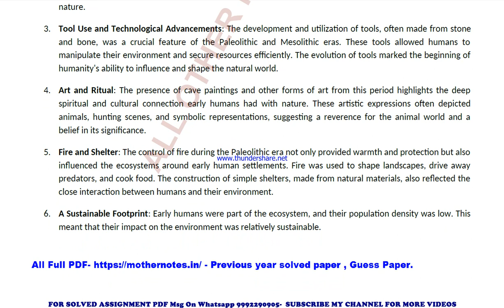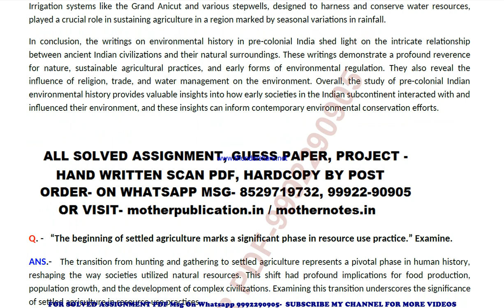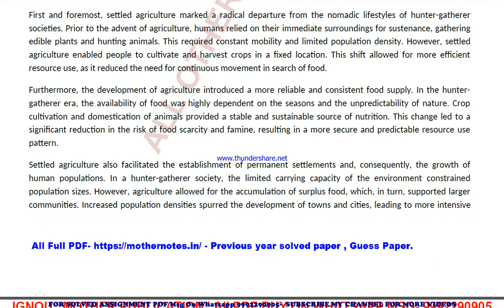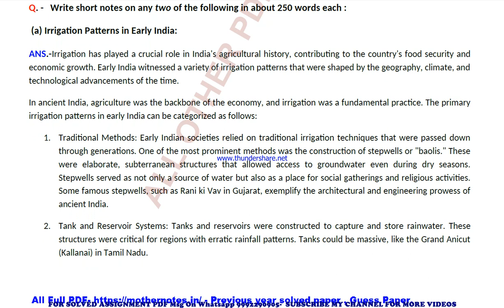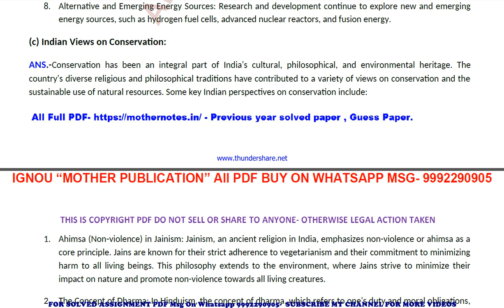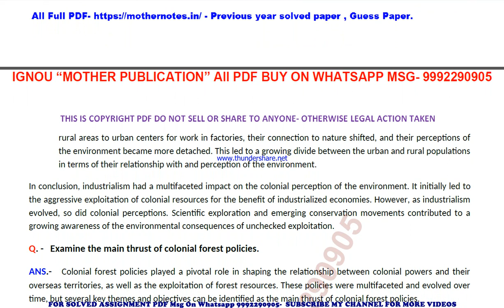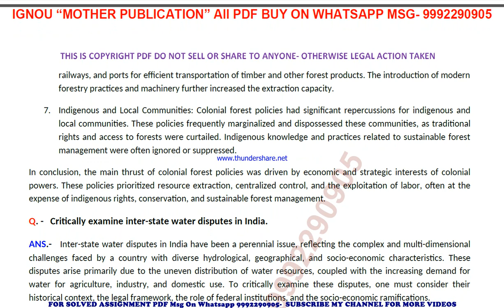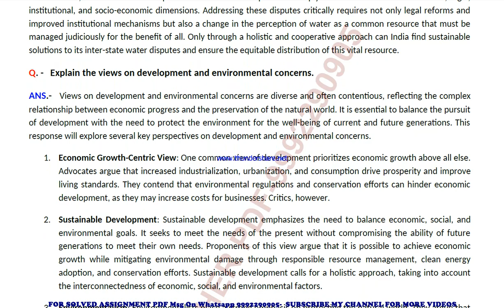mhi 08 previous year solve paper | mhi 8 important questions | mhi 8 study material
mhi 8 important questions 2024,
mhi 8 sample paper,
mhi 8 study material
mhi 8 sample paper 2024,
mhi 8 guess paper,
mhi 8 guess paper 2024,
mhi 8 previous year question paper in english,
mhi 8 important questions in english,
mhi 8 important questions 2024 in english,
mhi 8 sample paper in english,
mhi 8 sample paper 2024 in english,
mhi 8 guess paper in english,
mhi 8 guess paper 2024 in english,

mhi 08 important questions 2024,
mhi 08 sample paper,
mhi 08 sample paper 2024,
mhi 08 guess paper,
mhi 08 guess paper 2024,

guess paper,
ignou guidance,
ignou assignment,
ignou books,